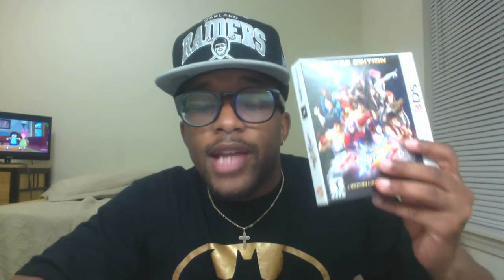RE: Will Anime Ever Be Popular Again?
This is a video response to Forneverworld's video regarding "Will Anime Ever Be Popular Again?"
Anime has been around for so many years and it all started in Japan. Some people feel that Anime has fallen off in North America, I feel that Anime is doing good here in America but it should also be sustained.